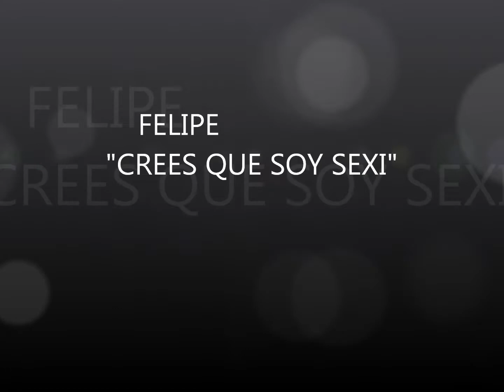FELIPE ----------VERDOLAGA1919 EX 1958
PASCUAL ARAUJO ---FELIPE